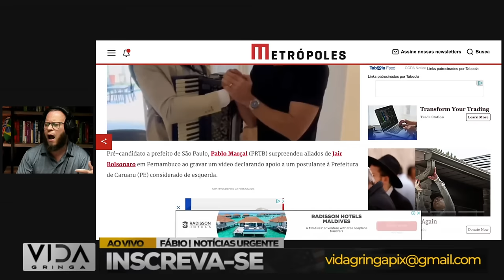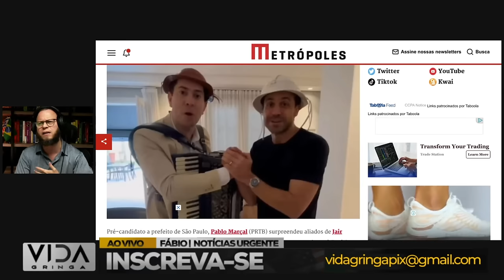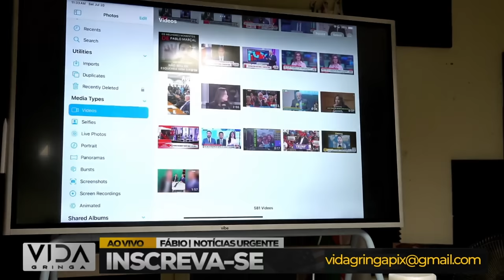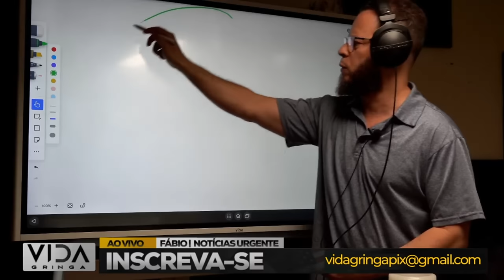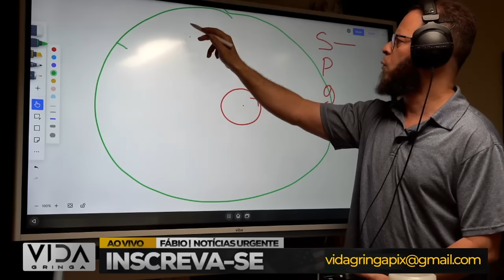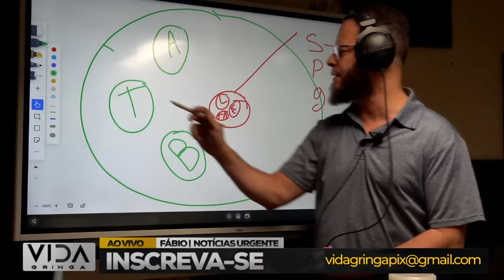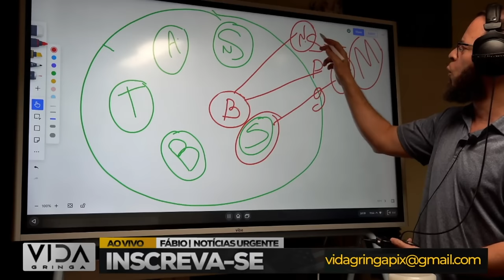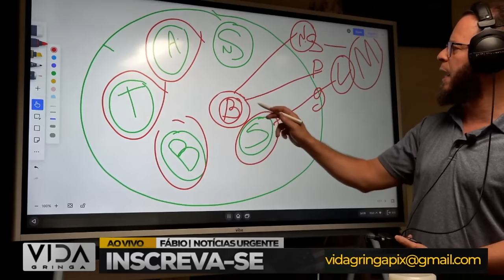Carteirinha Falsa- Marçal - Bolsonaro chora - Trump